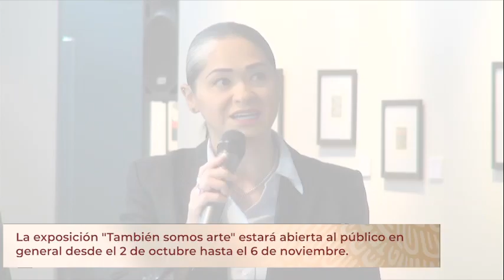Reconoce Issste talento artístico de sus trabajadores con exposición “También somos arte”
El Instituto de Seguridad y Servicios Sociales de los Trabajadores del Estado (Issste) rinde homenaje al talento de su personal con la inauguración de la exposición “También somos arte”. La muestra presenta obras pictóricas creadas por 32 trabajadoras y trabajadores del organismo; se inauguró en la galería Buenavista de las oficinas centrales en la Ciudad de México.

En el marco de la celebración del Día del Trabajador del Issste, la directora de Prestaciones Económicas, Sociales y Culturales, Yezmín Lehmann Mendoza, destacó la instrucción del director general del Issste, Pedro Zenteno Santaella, de fomentar la cultura entre la derechohabiencia. “Por ello —indicó— convocamos a todo el personal a participar en esta muestra para conmemorar su gusto por el arte”.

“Ustedes son arte, y por esta razón hemos habilitado un espacio para mostrar su creatividad, reconociendo la labor que realizan diariamente. La familia Issste se enorgullece de mostrar sus sentimientos y emociones a través de cada una de estas obras.”

El director estratégico de Información, Supervisión y Evaluación, Hidalgo Borghio Ruiz, dijo que las y los artistas son fuente de inspiración para sus compañeros y subrayó que esta exhibición convierte al Issste en un lugar único y especial.

Frente a los familiares de los expositores que asistieron a la galería, la secretaria técnica de la Comisión de Vigilancia, Leticia Delgado Carrillo, extendió un reconocimiento a cada participante por su vocación de servicio y destacó la importancia de su contribución en la transformación del Issste.

“Sin ustedes no es posible la colaboración para concretar al nuevo Issste, su trabajo reflejado se transforma en arte y en el instituto hay mucho talento.”

En representación de las y los artistas, el trabajador del Issste, Enrique Benítez López, agradeció a las autoridades por proporcionar espacios donde pueden expresarse a través de diversas actividades artísticas, más allá de sus labores operativas, y afirmó que “pertenecer a la familia Issste es motivo de orgullo”.

La exposición “También somos arte” permanece abierta al público desde el 2 de octubre y hasta el 6 de noviembre. La muestra incluye una amplia variedad de expresiones artísticas, como obras plásticas, fotografía, dibujo, xilografía, bordado en papel, pintura, artesanía y esculturas, todas creadas por personal del Issste. Con esta iniciativa, el instituto se suma a la tarea de destacar el talento artístico de su equipo de trabajo.